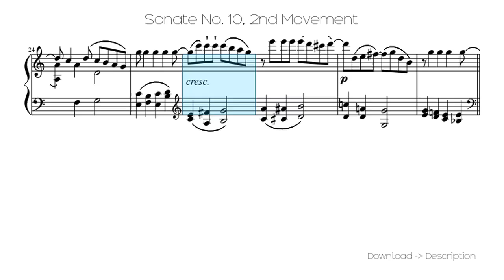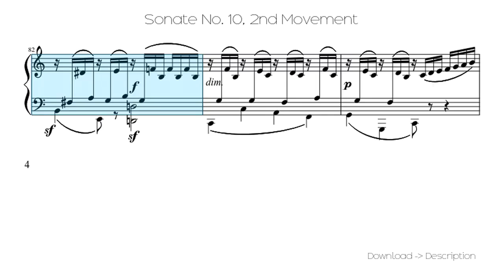🎶 Sonate No. 10, 2nd Movement 🎸🎸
Sheet for song: 🎶 Sonate No. 10, 2nd Movement 🎸🎸